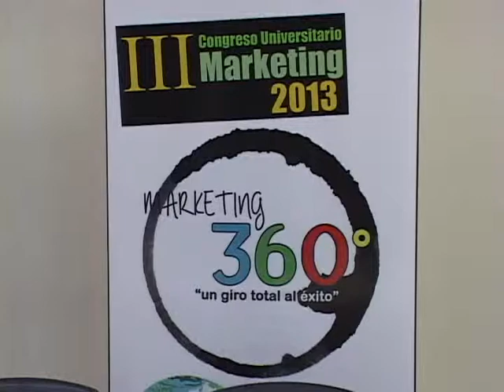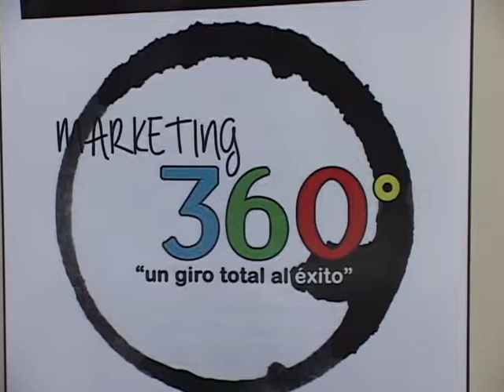REALIZARAN FORO DE MARKETING 29 10 2013 ATV NOTICIAS EL SALVADOR